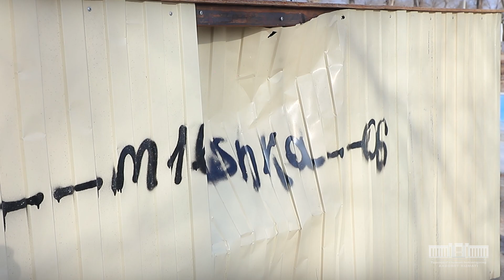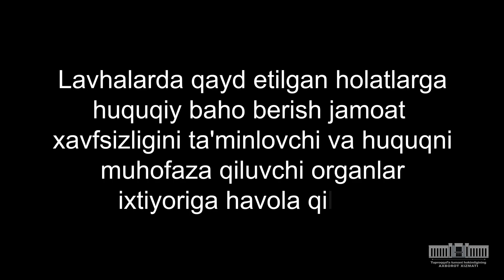HOLIS_NAZAR | Istirohat bog'iga nima bo'ldi?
2022-yil 1-sentyabrda foydalanishga topshirilgan park 6 oyda sindirib tashlandi.